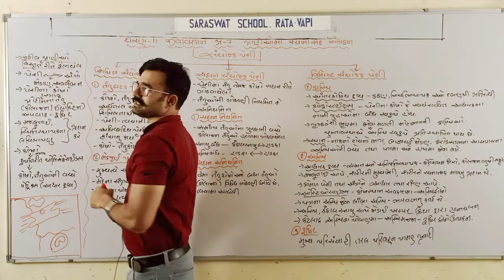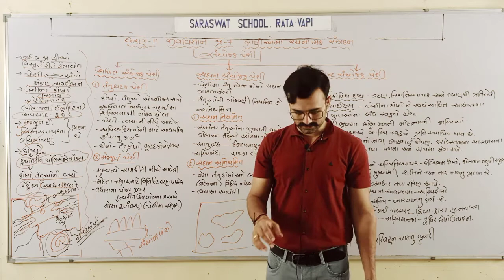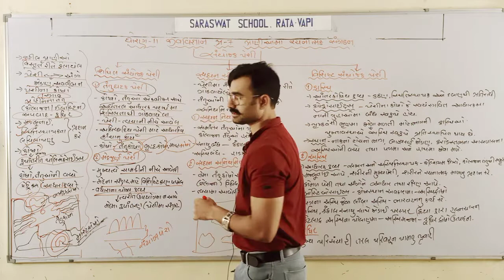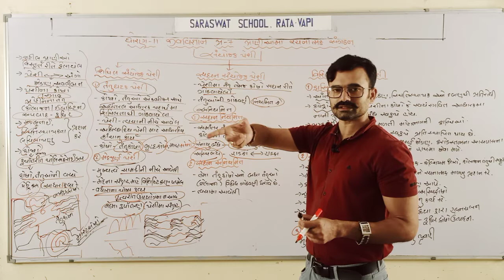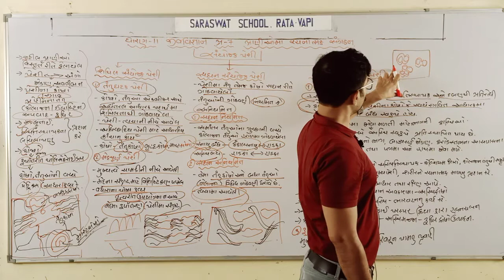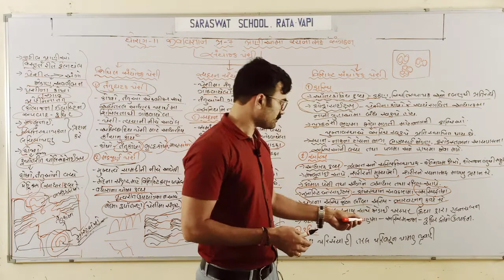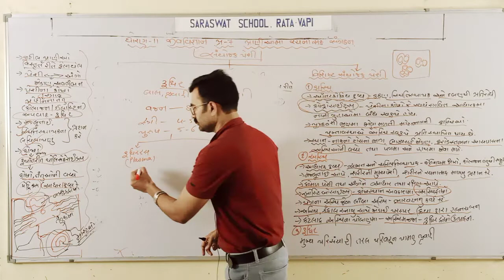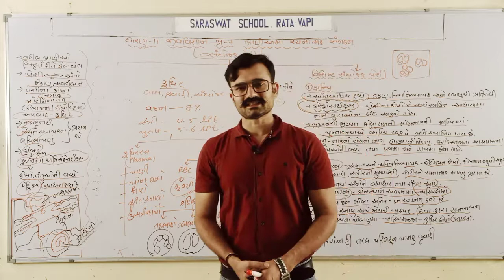GM 11 BIOLOGY CHAPTER 7 PART 2